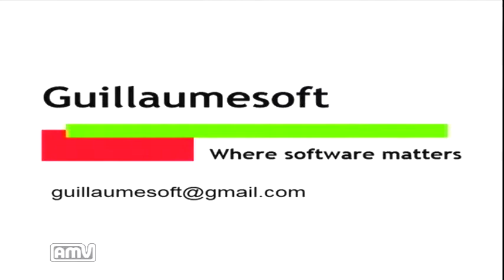『Escape Hell Prison』 Xbox360 Indie Games - Demo Play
Xbox360 Indie Games『Escape Hell Prison』
Developer：Guillaumesoft